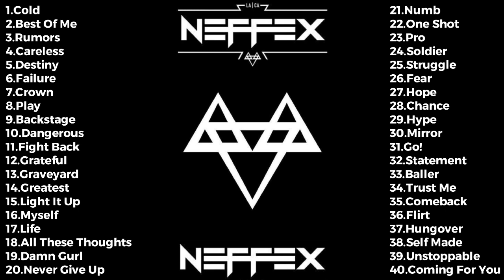NEFFEX 2020 | Top 40 Songs Of NEFFEX | Best Songs Of NEFFEX 2020 | Full Album Of NEFFEX Nation